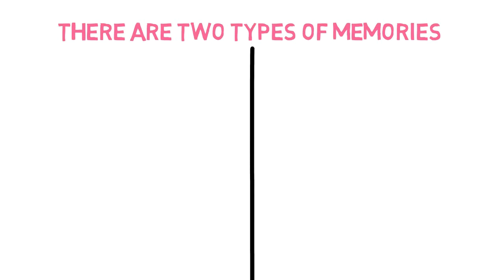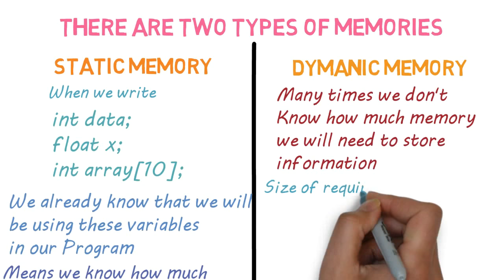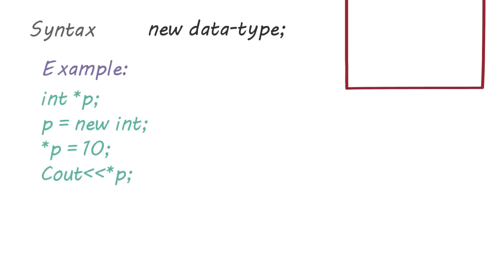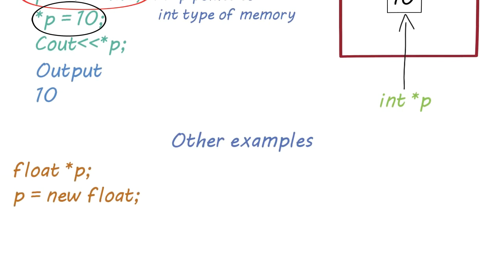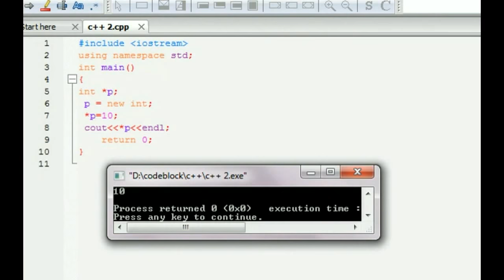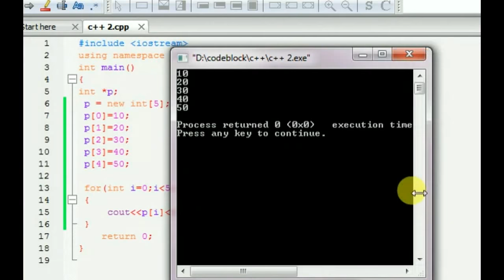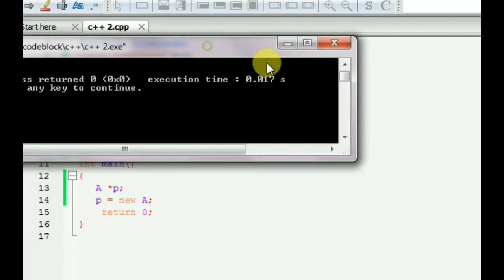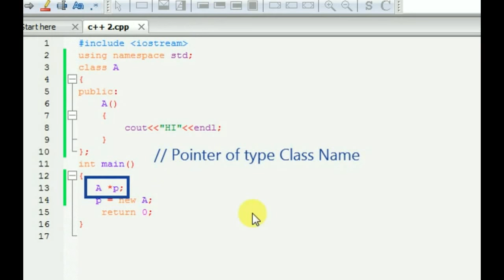new OPERATOR IN C++ - 47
new and delete in C++
Many times, you are not aware in advance how much memory you will need to store particular information in a defined variable and the size of required memory can be determined at run time.

You can allocate memory at run time within the heap for the variable of a given type using a special operator in C++ which returns the address of the space allocated. This operator is called new operator.

If you are not in need of dynamically allocated memory anymore, you can use delete operator, which de-allocates memory previously allocated by new operator.